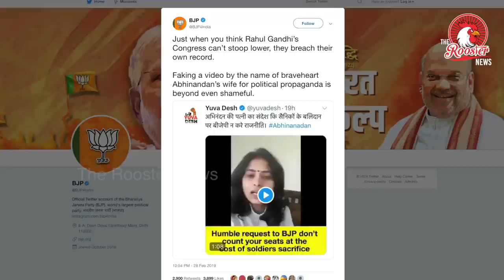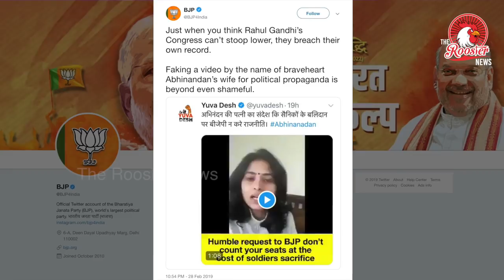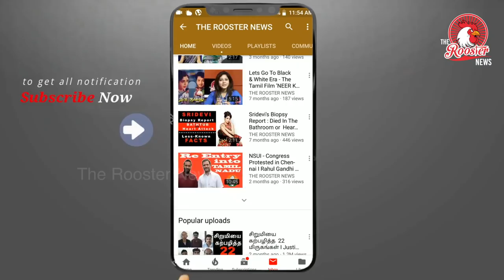அபிநந்தனுடன் வந்த பெண்மணி யார் ? | Why Pakistan Delayed IAF Wing Commander Abhinandan Release ?